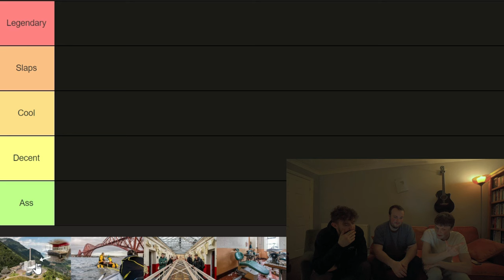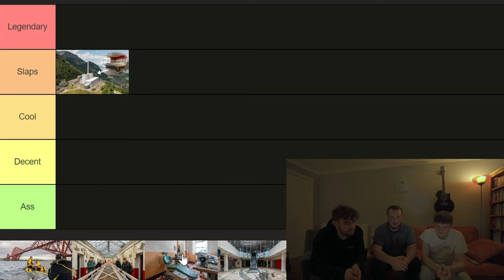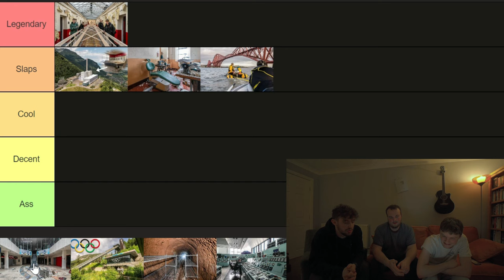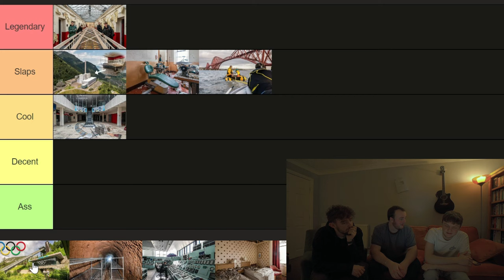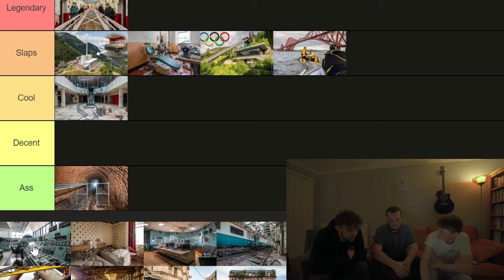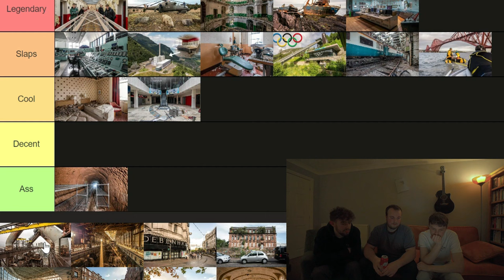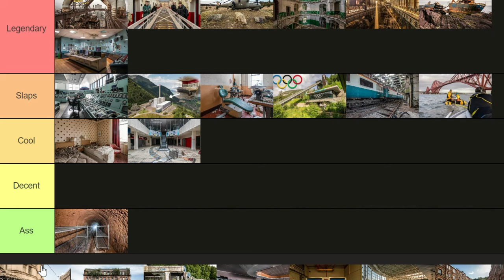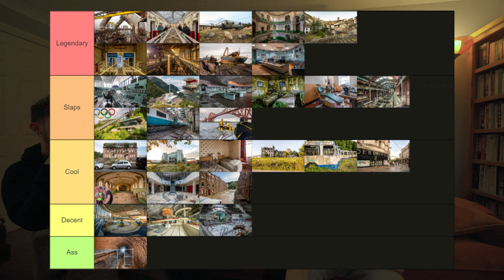Urbandoned: 100,000 Subscriber Q&A + Video Tierlist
In this special video, we celebrate hitting 100,000 subscribers on YouTube by answering your questions and ranking our videos! We discuss all things Urbex, unheard stories from explorations, things to come and rank 30 of our most popular episodes. Thank you for all your support that contributed to us hitting the milestone!

abandoned urbandoned derelict urbex explore exploring uk united kingdom england europe britain british qna q&a question and answer celebration 100,000 milestone stories tierlist ranking popular videos episodes talk mukbang documentary walkthrough video